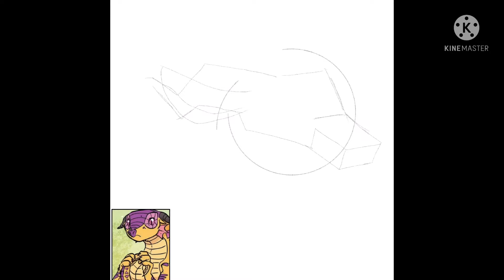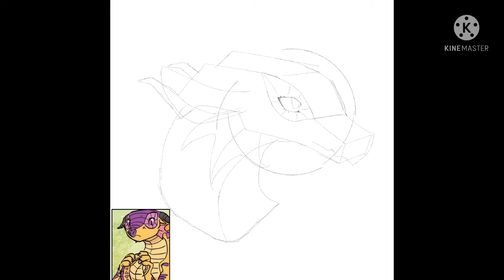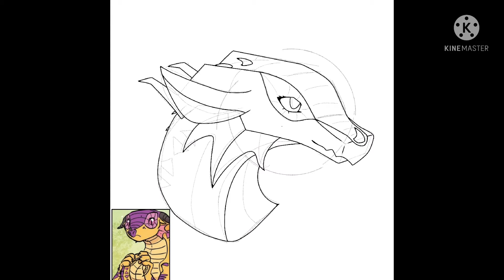Story time!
If you would like to give a story to read in a video, please type it in the comment section or message me from my other accounts (check below for my usernames)!

Apps used:
Procreate
KineMaster

Here’s a cookie for checking the description! 🍪